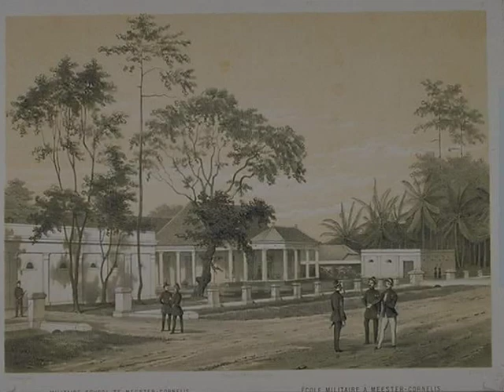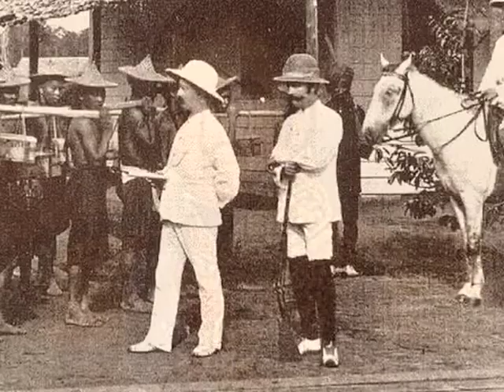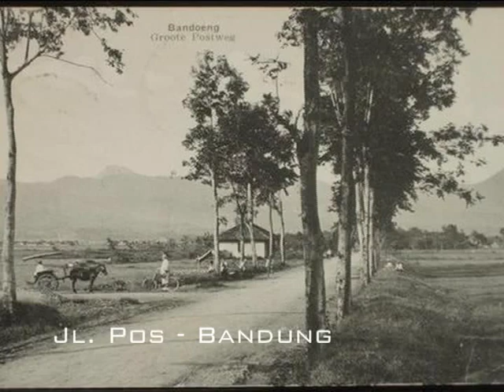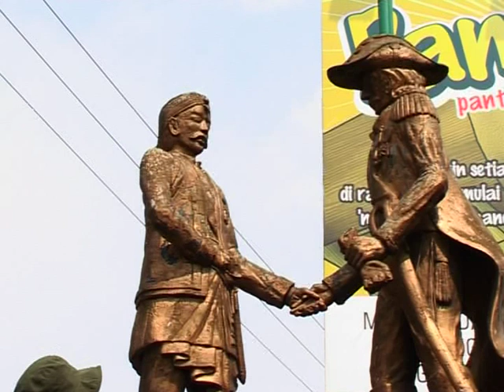Jalan Anyer Panarukan (Jalan Raya Pos/Daendels)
Jejak Sejarah Indonesia Series